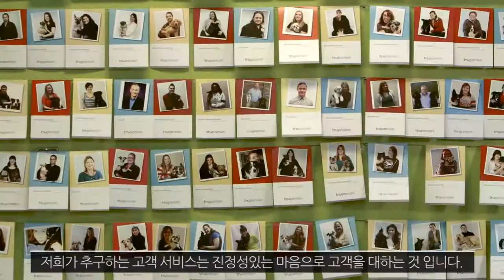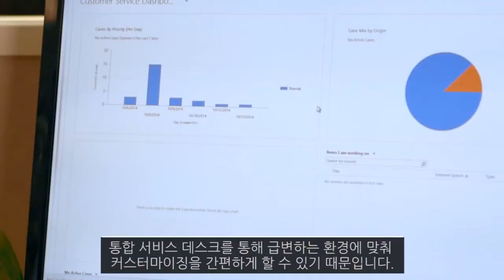[Dynamics CRM 2013] 고객사례_Trupanion_한글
Dynamics CRM을 사용하여 효율적인 업무처리를 하고 있는 Trupanion 사의 고객사례입니다.